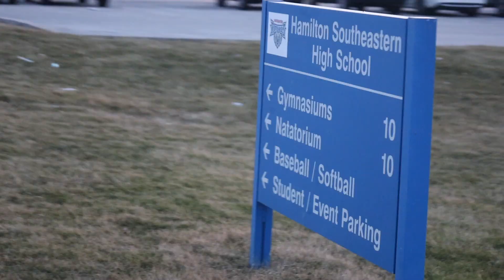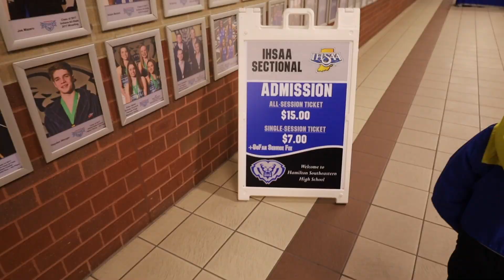Courtney Moses Delks Pre Game Speech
Checkout Courtney's Pre Game Speech to the Hamilton Southeastern Women's Basketball Team in the Sectional Title that will get you fired up!